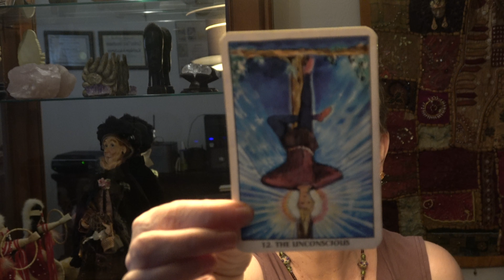Tarot Reading Sessions. Does My Husband’s Kindness Mean He Wants to Come Home?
Does My Husband’s Kindness Mean He Wants to Come Home?
Going through a divorce and at the stage of dividing their assets, my client notices that her partner has softened towards her and is being kinder. My client has interpreted this behaviour as a desire on his part to reconcile. She hopes this is the case...

Kathleen Meadows holds an M.A. in the psychology of religion. Her specialty is symbolism, psychic ability, dreams and Tarot reading.

Tarot Reading Sessions Explained.